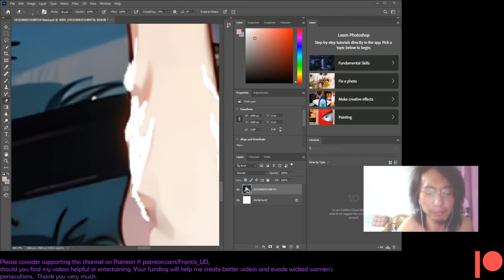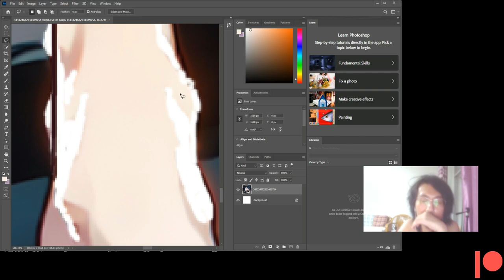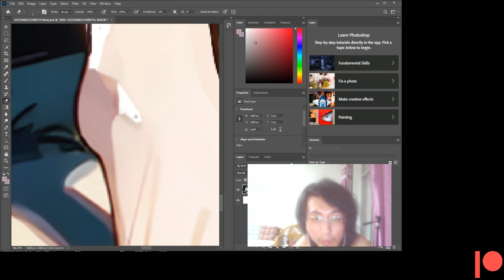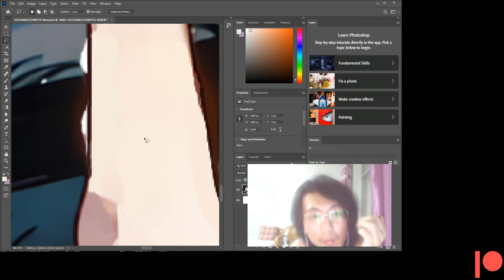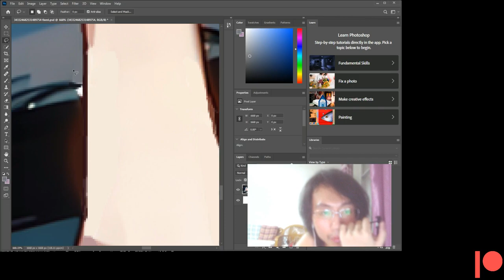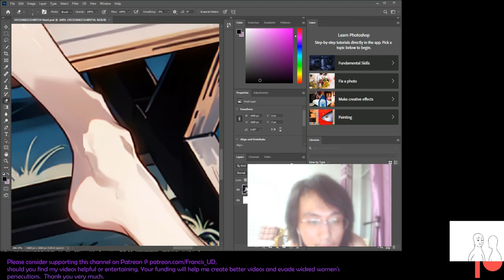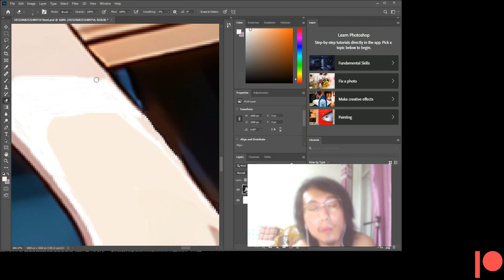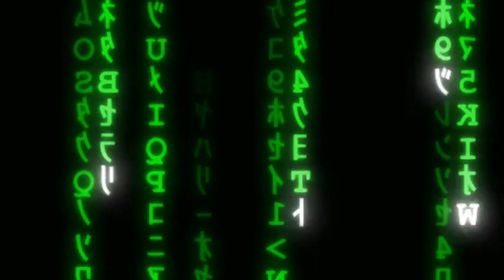Fixed and polished another anime girl (kikyo) made by myself using photoshop, free walkthrough